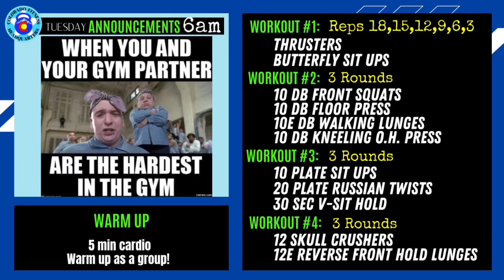HQ5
Pushers LC